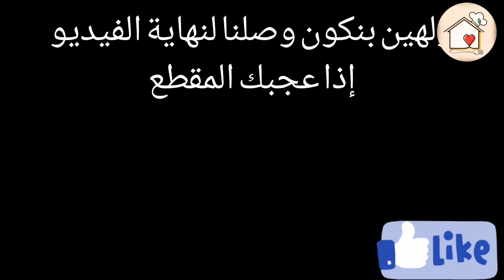طريقة عمل ورق العنب بأسهل طريقة وألذ طعم😋♥️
تجهيز ورق العنب و الكوسى على الطريقه الفلسطينيه  لاطيب وصفه 2020
لحشوه :
رز مصري بهارات مشكله بهار حلو فلفل اسود  كركم حسب الرغبه
نصف كوب زيت ذره و معلتين سمنه حيواني دبس رمان وعصير ليمون
شكرا للمتابعة ولاتنسو الاشتراك وتفعيل الجرس